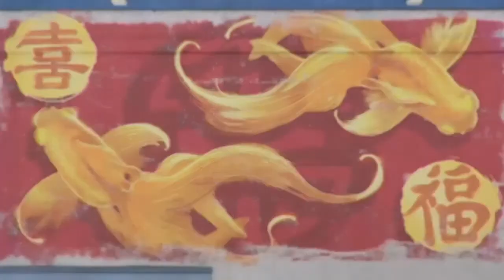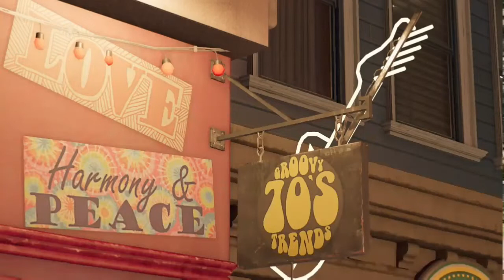Vedder Rise Watchdogs 2